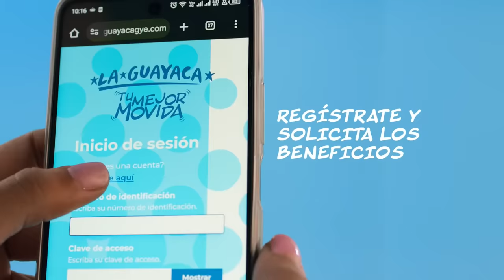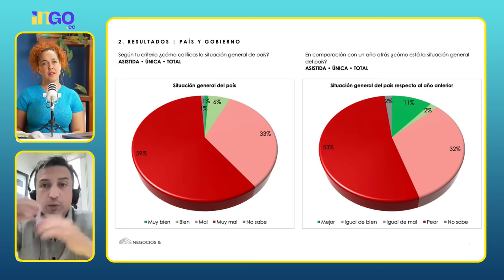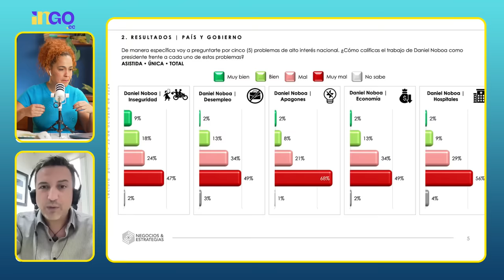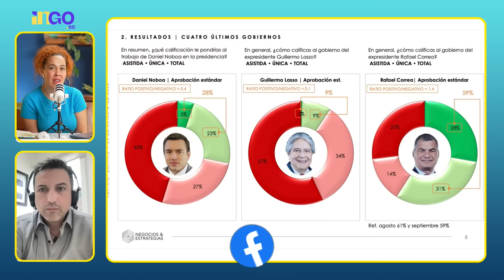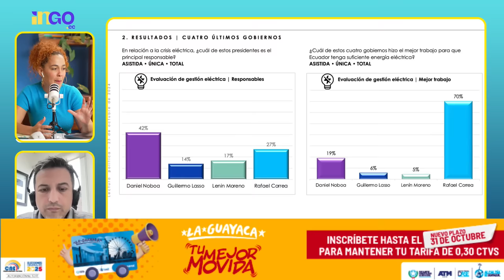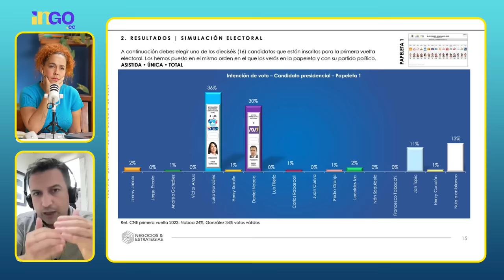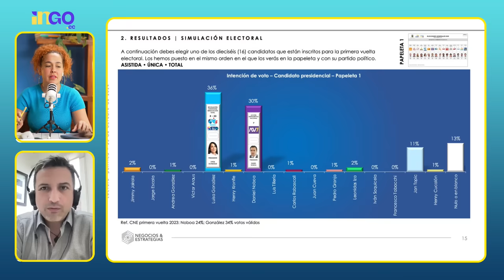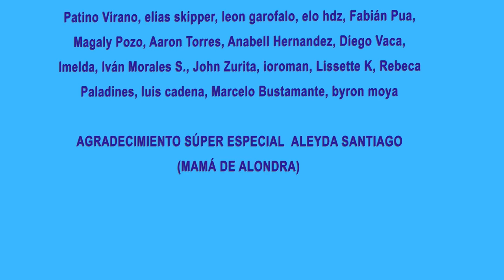Encuestas: Luisa supera al cartón | Popularidad de Noboa, ¿en picada? | Proyecciones 2025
Únete a este en vivo para analizar con Iván Sierra las últimas encuestas. Luisa Gonzales supera al presidente de cartón. ¿Qué hay detrás de esos números?